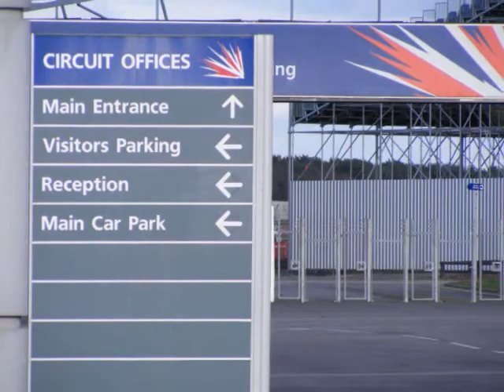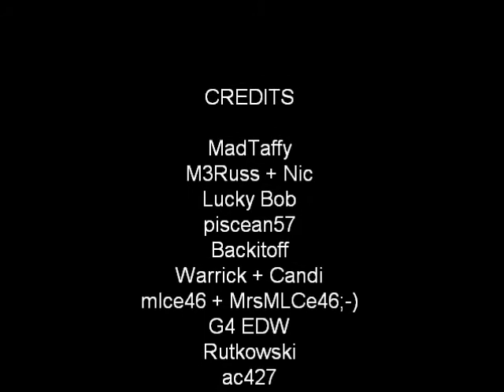ÜberMpower Central Area Meet ~ Milton Keynes ~ 27th March 2010 ~ Picture Compilation Part 2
ÜberMeet MK 27:03:2010